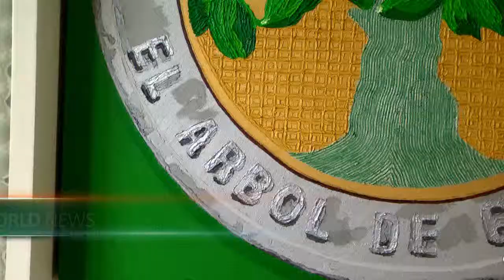WISTON RUBIO PRESENTA FRAGIL / GOBIERNO DE LA CIUDAD